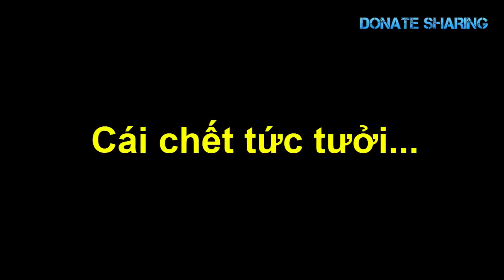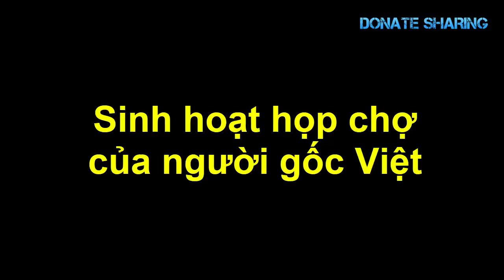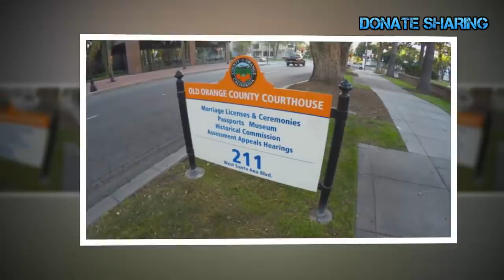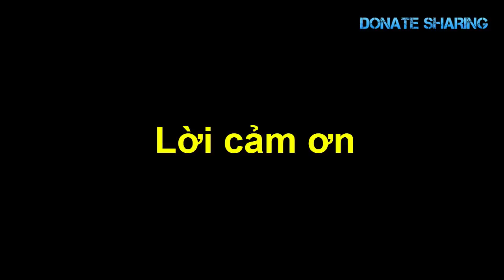Nữ sinh gốc Việt ở California CH,Ế,T T,Ứ,C T,Ư,Ở,I - Donate Sharing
nữ sinh gốc Việt xuất sắc